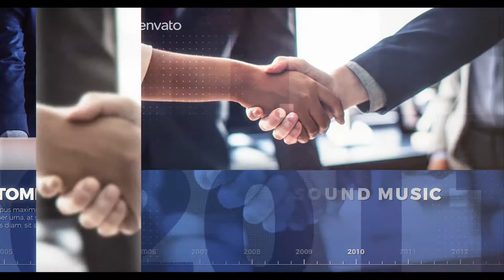Corporate Timeline Presentation [Premiere Pro Templates]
Associated After Effects must be installed. Only necessary for placing footages in placeholders
8 Scenes (+ Intro and Outro)
18 Media placeholders
10 Text placeholders
Color Control
No plugins required
Duration 1:17
Full HD resolution (1080p)
Easy customize (Help PDF included)
30 frames per second
Free font download link included
Used photos and video are not included